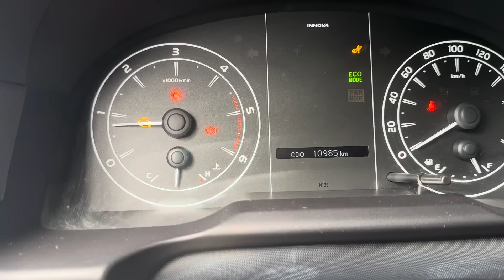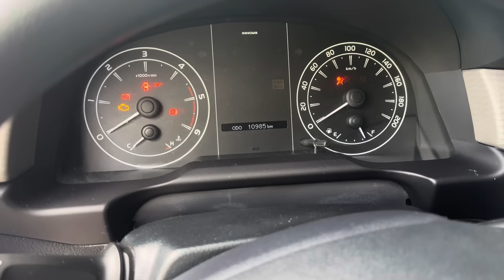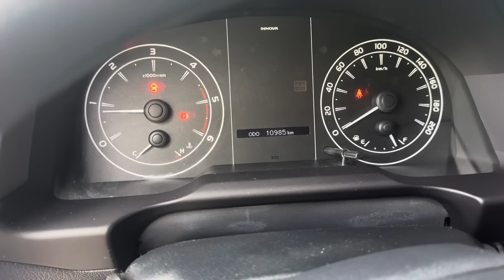Toyota Innova 2019 Check Engine How to Solve